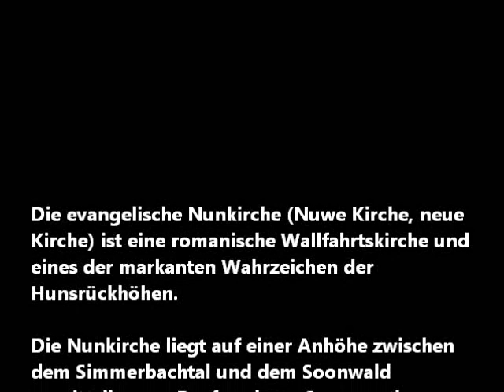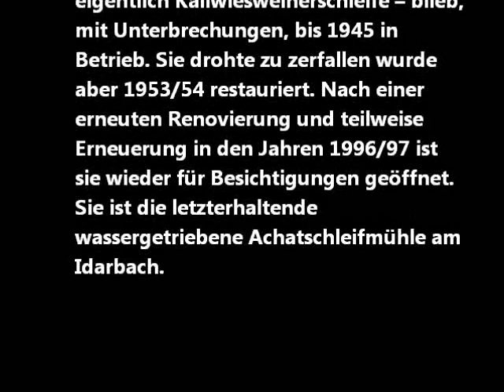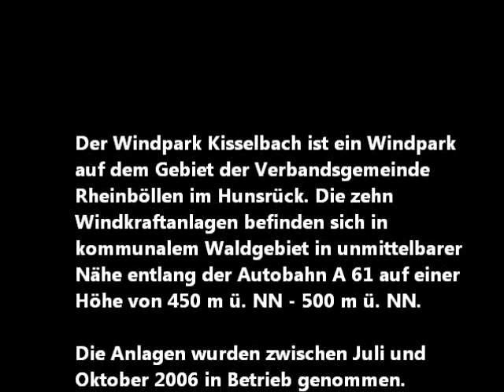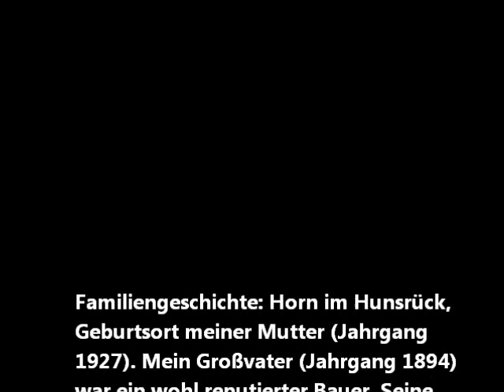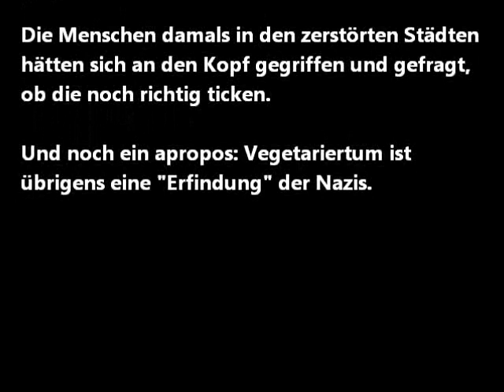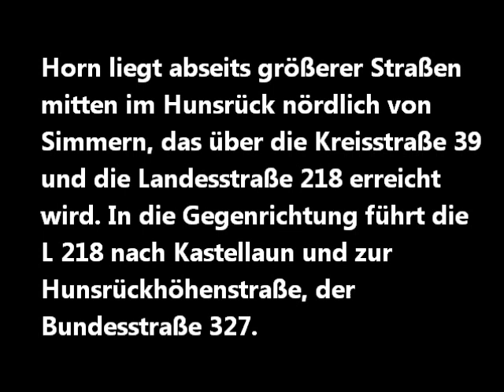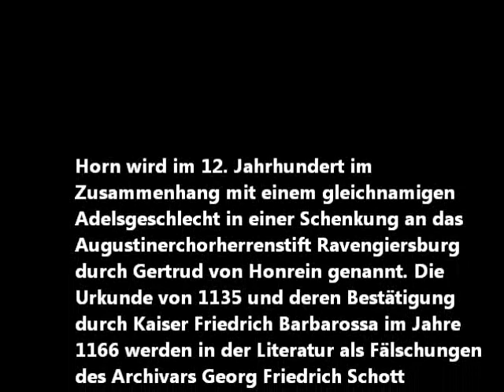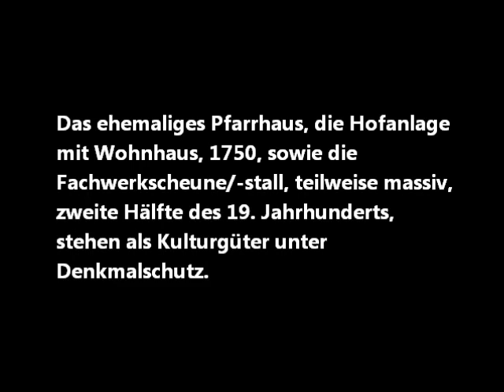Im Hunsrück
Im Hunsrück: Nunkirche bei Sargenroth, Idar-Oberstein, Edelsteinbörse, Historische Weiherschleife, Autobahn BAB A61, Windpark Kisselbach, Horn (mit Familiengeschichte)